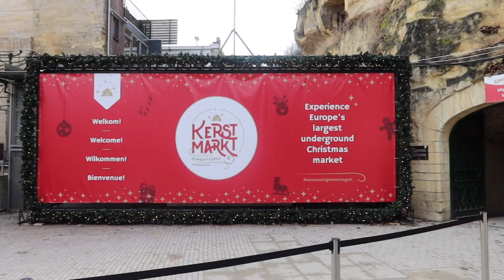21 WEKEN ZWANGER 🍼 WEEKENDJE KERSTSTAD VALKENBURG + ZWANGERSCHAPSSHOPLOG - Cinn's World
Lieve allemaal,

In deze video ben ik alweer 21 weken zwanger. We zetten de kerstboom op een gaan een weekendje naar Landal de Cauberg.

Veel plezier met kijken! X

⇢  Mijn naam is Cindy, ik ben 30 jaar en woon samen met Mike en ons hondje Lux. Momenteel ben ik zwanger van ons eerste kindje. Ik vind het onwijs leuk om herinneringen vast te leggen en daarom maak ik video's die voor jullie te zien zijn op mijn kanaal.

⇢  Elke zaterdag komt er om 06:00 uur een video/vlog online.